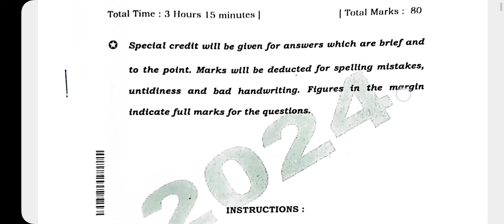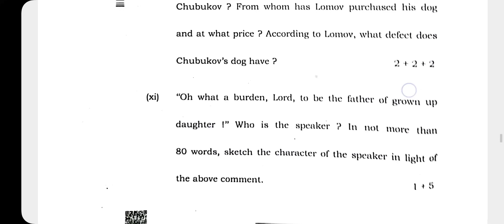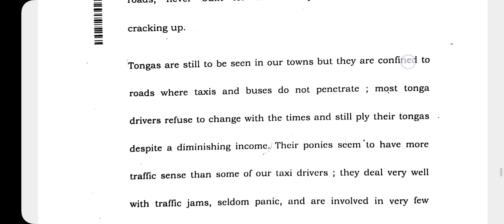hs english question paper 2024 ।। hs english question paper 2024 solved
2024 english question paper
hs english question paper 2024 pdf madhyamik english question paper 2024
hs 2024 english question paper solve
class 12 wbchse english question paper 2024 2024 hs english suggestion